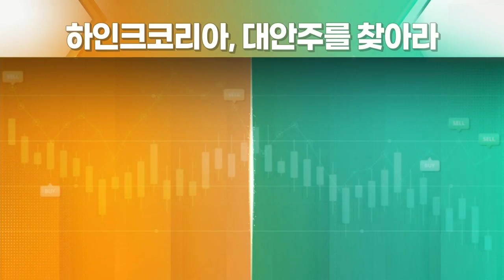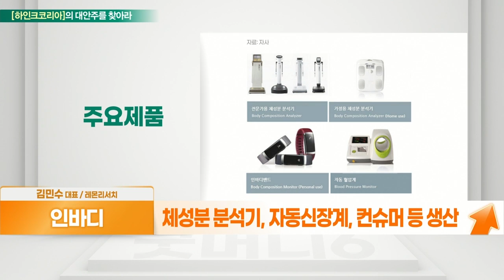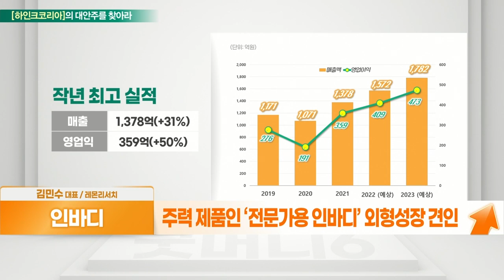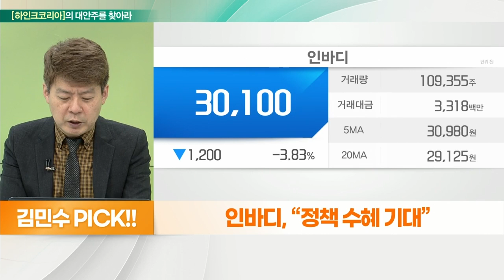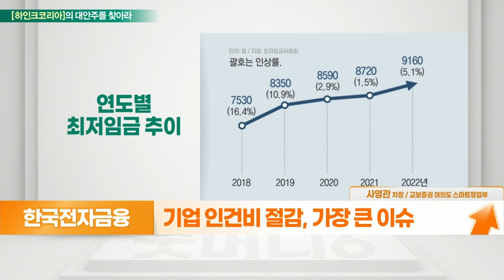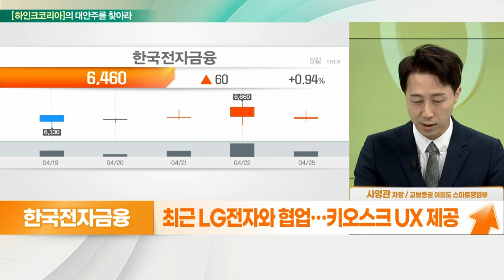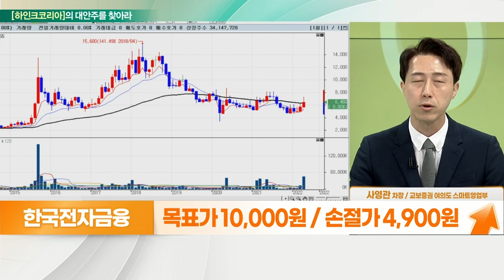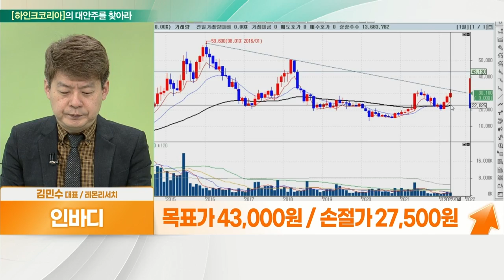인바디(041830)... 정책 수혜 기대 VS 한국전자금융(063570)... LG전자와 협업 기대_대안주를 찾아라 (20220425)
인바디(041830)
- 체성분 분석기, 자동신장계, 컨슈머 등 생산
- 독자적 소프트웨어… 글로벌 40% 점유율
- 주력 제품인 ‘전문가용 인바디’ 외형성장 견인
- 주력 시장 미국, 신규 개척 유럽 수출 양호
- 웨어러블 의료기기 진화… 인바디 밴드
- 디지털 헬스케어 정책 육성 수혜

한국전자금융(063570)
- 무인 ATM 솔루션 전문업체
- 2023년 적용 최저임금 결정… 전년대비 +5%
- 기업 인건비 절감, 가장 큰 이슈
- 최근 LG전자와 협업… 키오스크 UX 제공
- 비접촉식 결제 솔루션, 대량 데이터 저장